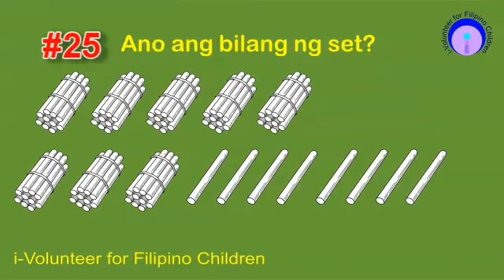i20 01 m 01 01 012 04 magbilang ng sticks Level 4 Grade 1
This video will test the mastery of the student  in counting elements